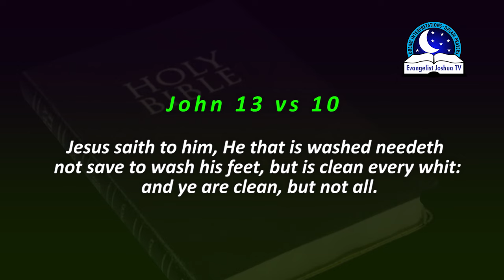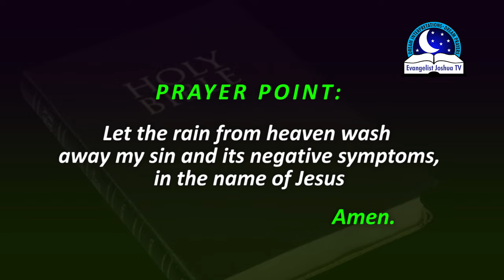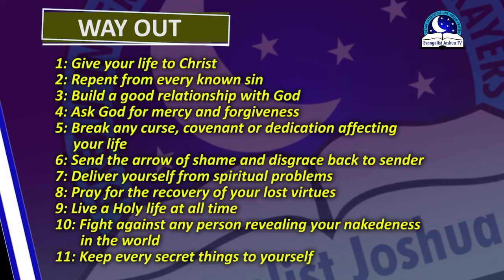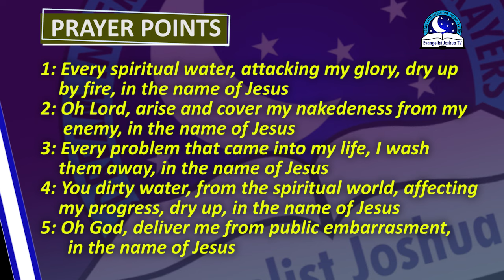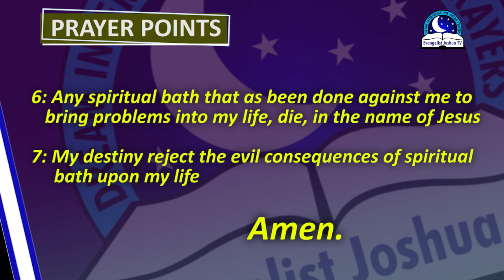20 MEANING OF BATHING IN THE DREAM - Find Out The Biblical Interpretations.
Bathing in the dream is a symbol of cleanliness and purification. Shower takes the process of washing. Bathing is done by washing away our sin and problems. This  ushers a new wave of blessings unto you. If you are taking shower in the public means shame, disgrace are coming. In this video, we will be looking at the 20 spiritual or biblical meaning of bathing in dream. What does it mean as a Christian to encounter this dream?

PRAYER POINTS

1. My Father, My Father, purify my spirit, soul and body in Jesus name
2. My Father, I release myself from every inherited sin of my father’s house, in Jesus name
3. Blood of Jesus, wash away my sin and make me clean before you,  in Jesus name
4. Every evil water washing away my star and fortunes, dry up by fire,  in Jesus name
5. Every power that wants to put me to shame, fail woefully, in Jesus name.
6. Every power assigned to monitor my secret life, be blinded by fire, in Jesus name.
7. Every spiritual water attacking the source of my glory, catch fire, in the name of Jesus.